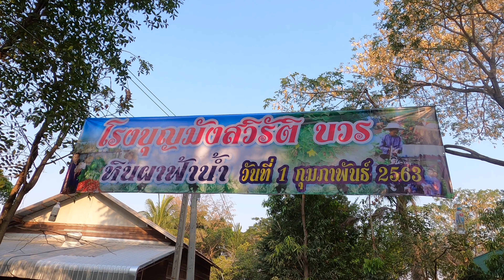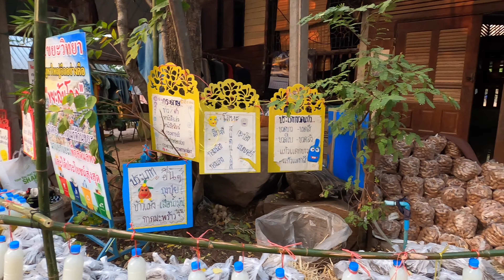OH052-ม่วนหลาย บุญลอมข้าว หินผาฟ้าน้ำ จ.ชัยภูมิ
วงฆราวาสเดินทางร่วมงานบุญลอมข้าว ตลาดอาริยะ ณ ชุมชนหินผาฟ้าน้ำ จ.ชัยภูมิ จัดขึ้นในวันที่ 1 กุมภาพันธ์ 2563 ชาวชมชนและชาวบ้านใกล้เคียงจากหมู่บ้านต่างๆมาร่วมสนุกกับวงฆราวาสในงานครั้งนี้ ด้วยความสุข และความเป็นพี่เป็นน้อง